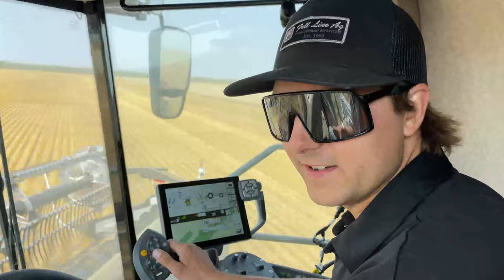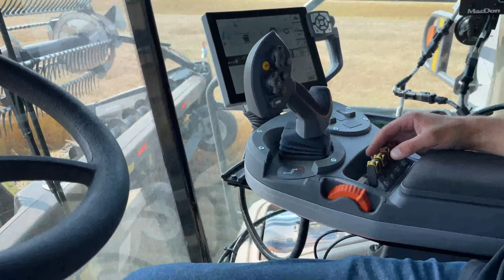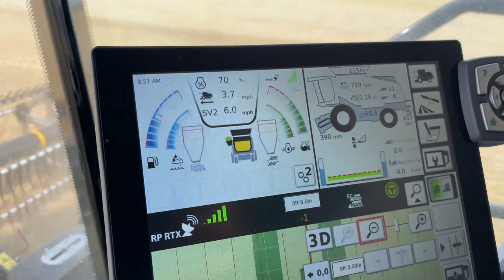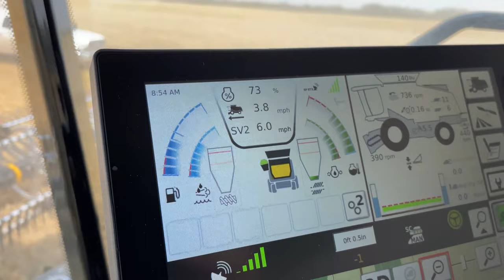Centennial Gleaner S98 Combine Harvester Demo!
Check out this sweet Gleaner S98! This is a brand new 2023 Gleaner S98 combine that we are taking out on demos!

With a brand new combine comes some learning hurdles as you will see haha.

Let me know what you think of this combine in the comments!

FULL LINE AG